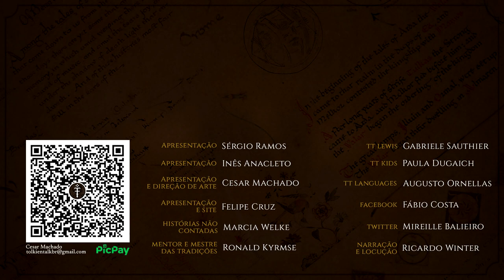Vëantur | TT 772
Conheça outro grande navegador de Númenor, Veantur, o primeiro númenoreano a retornar à Terra-média, seis séculos depois da destruição de Beleriand.

APRESENTAÇÃO
Felipe Cruz

MÍDIAS SOCIAIS

TRILHA SONORA

IMAGENS E ARTISTAS:
Ted Nasmith
Alan Lee
John Howe

CAPÍTULOS

00:00 Início
01:00 Etimologia
01:30 História
06:20 Aldarion
09:20 Última Viagem
10:00 Considerações finais